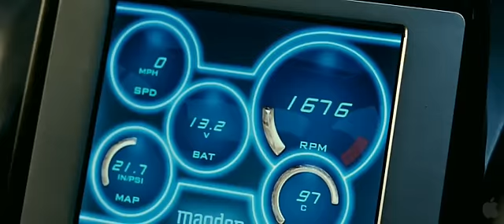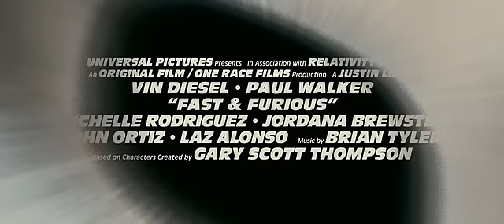Fast and Furious (HD Trailer - 480p)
The third chapter to the illegal street racing film "The Fast and the Furious (2001)". Crime in L.A. brings both fugitive ex-con Dom Toretto (Vin Diesel) and agent Brian O'Conner (Paul Walker) together reigniting their feud between one another.